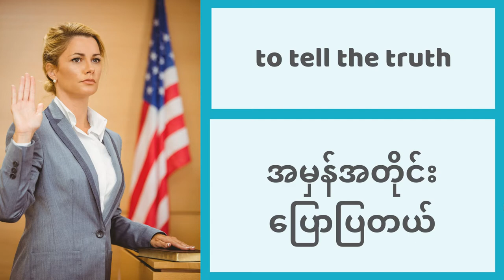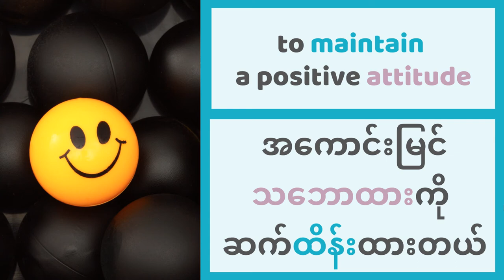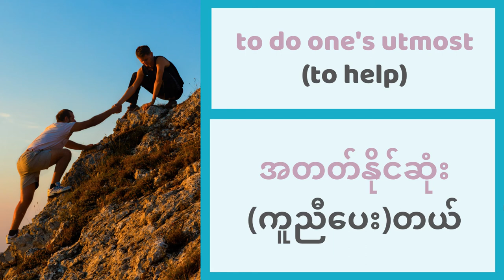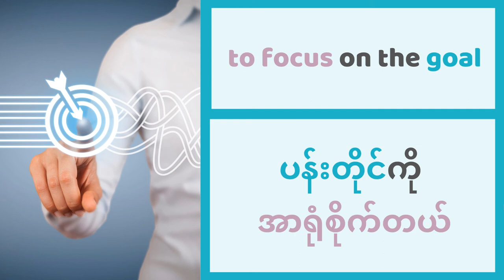Learn Burmese | 18 VERB PHRASES | Myanmar Lessons for English Speakers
In this Burmese lesson you'll learn 18 great verb phrases, including lots of handy Myanmar vocabulary.

PHRASE LIST
0:17 to go to work
0:35 to continue to work
1:01 to have a good job
1:35 to have a university education
2:15 to have a good time
2:49 to tell the truth
3:29 to have diabetes
4:06 to have a back injury
4:35 to do exercise
4:50 to be dangerous
5:17 to get to safety/to evacuate
5:50 to do the opposite
6:19 to face difficulties
7:05 to maintain a positive attitude
7:54 to help others
8:39 to do one's utmost to (verb)
9:10 Do/try your best!
9:41 to focus on the goal
10:10 to focus only on yourself
10:38 to achieve happiness

which takes the phrases you've learnt in THIS lesson and incorporates them in a handy Myanmar grammar structure - a great opportunity to get extra practice, test your memory and consolidate your learning!

A NOTE ON ROMANISATION:
We’ve made the decision not to include the romanised version of the Myanmar words included in our videos. While it can seem to be helpful at the beginning, it can end up being a bit of a ‘crutch’. From our experience, we can definitely recommend taking the time to learn to read the Myanmar script as a priority, as this will ensure a more accurate and consistent result.
Love Myanmar videos are presented on the basis that the viewer can now read the Myanmar script.